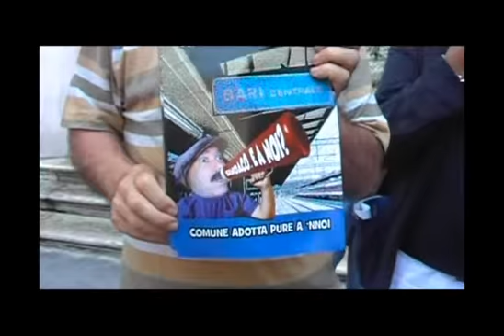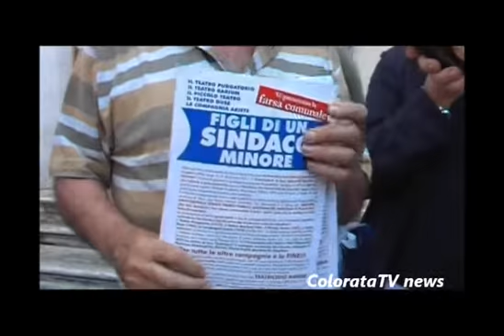Showpero attori baresi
servizio a cura di Colorata.TV news
riprese Luigi Stufano (BariNewsTV.webs.com)